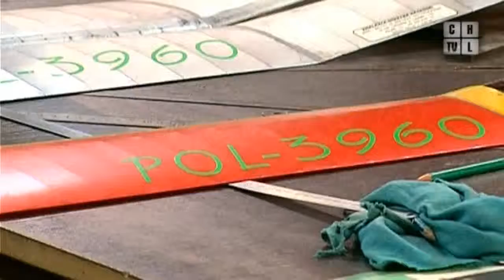Chrzanowscy modelarze po raz kolejny na podium - Program z 27.08.2010 r..flv